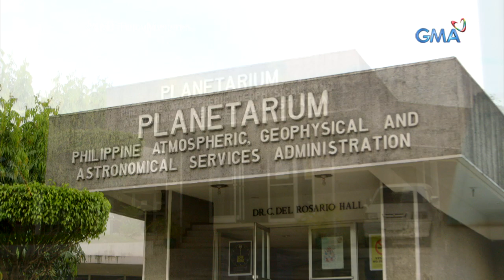Kapuso Mo, Jessica Soho: Himala umano ng "Dancing Sun" sa Misamis Oriental, totoo nga ba?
Sa bayan ng El Salvador sa Misamis Oriental, masisilayan daw ang tinatawag na "dancing sun." Ayon sa mga deboto, milagroso raw ito! Gaano ito katotoo?